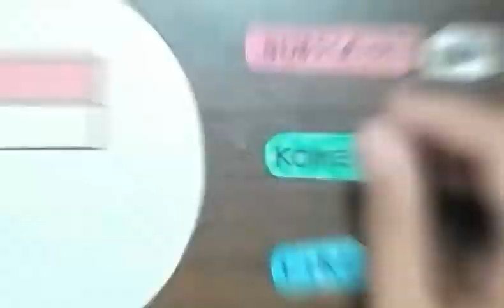How to draw the Hong Kong Flag | Cara menggambar Bendera Hong Kong